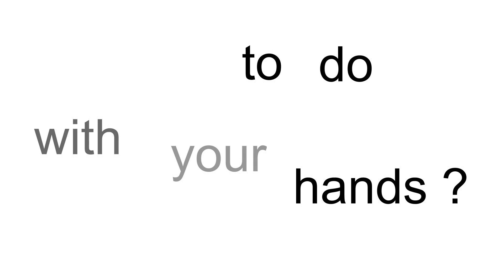Königsgröße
Leider musste ich die Musik ändern ... trotzdem viel Spaß mit dem Video ! Mit neuem KingSize Deck. Danke Eigh !